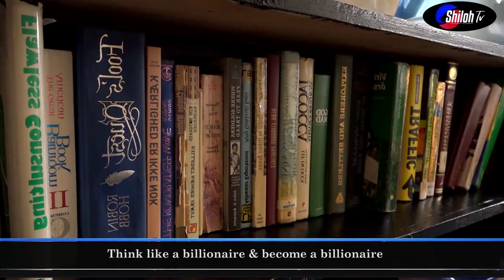yego birashoboka//iyumvire urubyiruko rwatojwe kwihangira imirimo mu kigo Inspire Dreams & Startups.